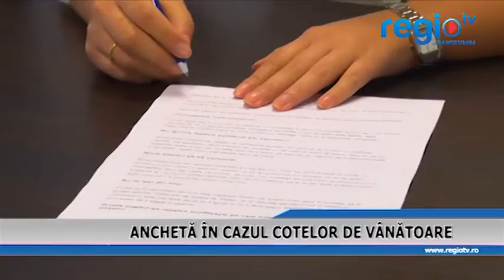ANCHETA IN CAZUL COTELOR DE VANATOARE